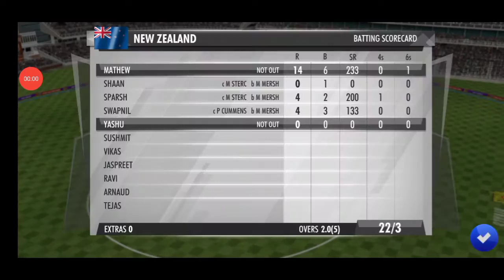#8 29 June 2020🆕new Zealand Vs Australia World Cricket Championship 3 Android Gameplay Android IOS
In order to learn about New Zealand Vs Australia World Cricket Championship 3 Android gameplay Android Latest, please click: 👉

This video is about New Zealand Vs Australia World Cricket Championship 3 Android gameplay Android Latest information but also try to cover the following subject:
-android latest cricket game
-world cricket championship 3 gameplay
-world cricket championship 3 android gameplay

 something i observed when i was researching information on new zealand vs australia world cricket championship 3 android gameplay android latest was the absence of appropriate information.
New zealand vs australia world cricket championship 3 android gameplay android latest nevertheless is an subject that i know something about. This video for that reason should be relevant and of interest to you.
Follow our videos about New Zealand Vs Australia World Cricket Championship 3 Android gameplay Android Latest and other similar topics on

Now that you have viewed our video regarding new zealand vs australia world cricket championship 3 android gameplay android latest has it assisted?
Please 'like' the YouTube video to help other individuals searching for android latest cricket game or world cricket championship 3 gameplay :)